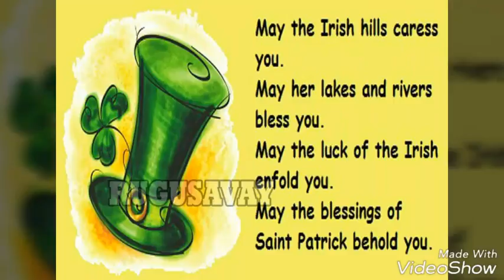HAPPY SAINT PATRICK'S DAY 2017